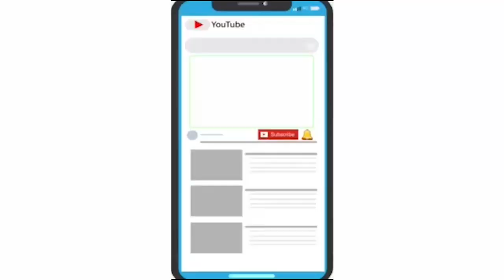NRC અને CAA કાયદાના વિરોધમાં આજે ગોરવા અને આસપાસના વિસ્તારોમાં લોકોએ સ્વયંભુ સજ્જડ બંધ રાખ્યું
NRC અને CAA કાયદાના વિરોધમાં આજે ગોરવા અને આસપાસના વિસ્તારોમાં લોકોએ સ્વયંભુ સજ્જડ બંધ રાખ્યું હતુ.
ગોરવા શાક-માર્કેટ,ગોરવા ગામ,બાપુની દરગાહથી મધુનગર અને બીજા વિસ્તારના તમામ ધર્મના લોકોએ એક સાથે બંધ પાળી સરકાર સુધી સંદેશ પહુચાડિયો હતો કે હિન્દૂ-મુસ્લિમ એક છે.